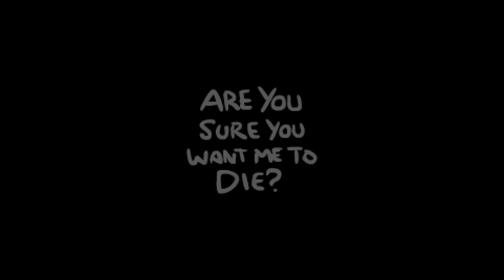¡NUEVO BOSS SECRETO! • The Binding of Isaac - Episodio 144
⯆ Ábreme ⯆

¡Una run increíble donde podemos ver al BOSS SECRETO de Lost & Forgotten!